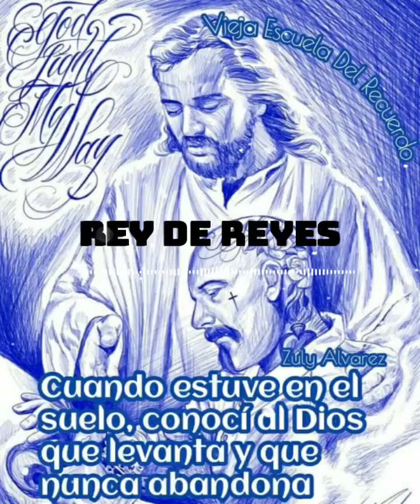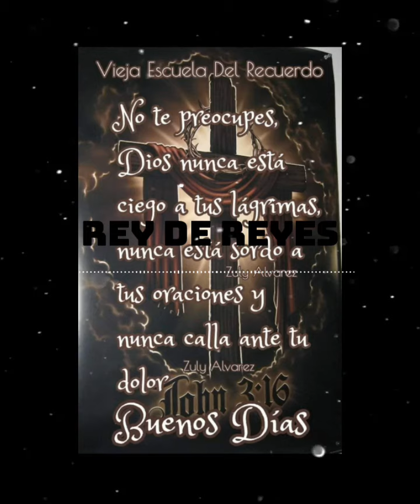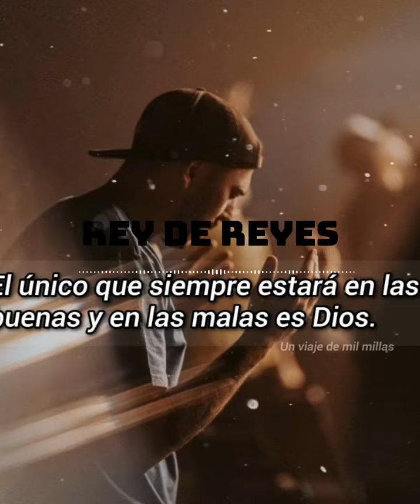Rey de Reyes - Mc window 2022